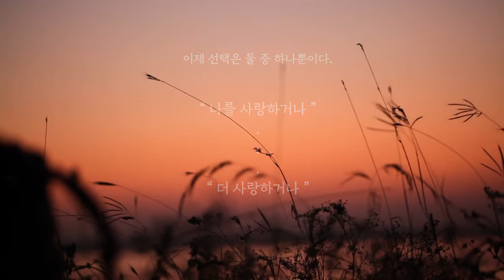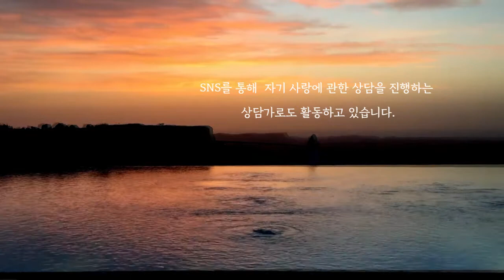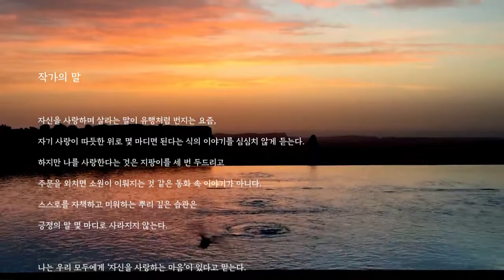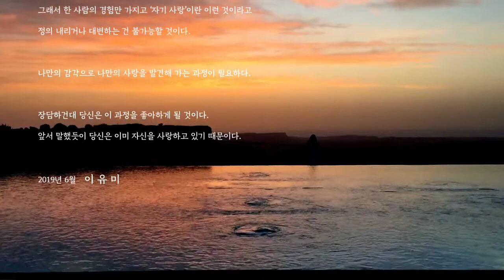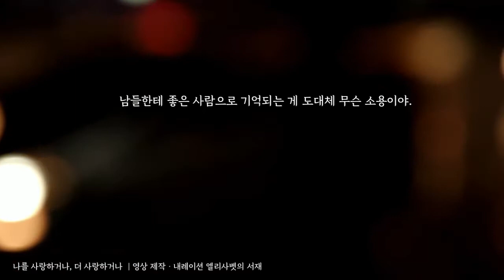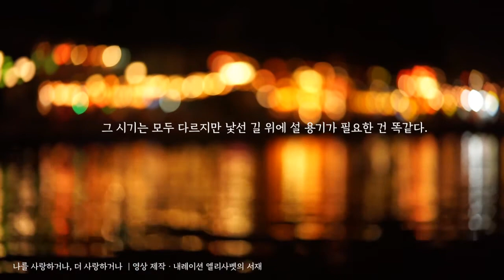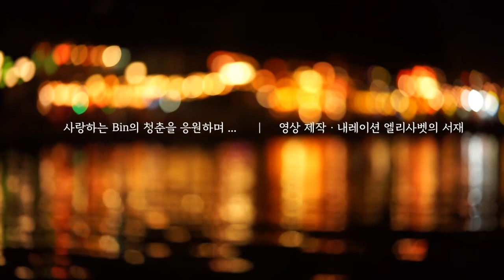[영상오디오북] 나를 사랑하거나 더 사랑하거나 ｜마음돌봄의 기술 ｜홀로서기의 기술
[ 나를 사랑하거나 더 사랑하거나 ]
이유미 글.그림 ｜발행 : 샨티 2019
배경음악 :공유마당 기증 저작물 ｜ Cloud -우민규
                  공유마당 기증 저작물 ｜ City Key - 김성원
                  공유마당 기증 저작물 ｜ Gloomy - 윤제휘
영상 제작.내레이션 ｜엘리사벳의 서재

스물여덟 살에 파혼하고
아무런 도움을 주지 않는 부모님을
떠나버린 연인과 세상을 원망했습니다.

열아홉 살부터 집안의 가장으로 살면서
항상 듣고 싶었던 말은 "우리 딸 고맙다."
이  한 마디였죠.

하지만 결국 돌아온 건 '내가 없는 삶'이었습니다.

과거의 나는 언제나 타인의 인정과 사랑에 목말랐고
그것이 행복이라고 믿었습니다.

하지만 파혼 후에 깨달았죠.
내 삶과 행복을 책임질 사람은
결국 '나'뿐이라는 사실을.

앞으로 타인을 위해 살지도
사랑을 구걸하지도 않기로 했습니다.

그리고, 오롯이 나에게 집중했습니다.

이제는 압니다.
자신을 미워하거나 사랑하는 것도
'선택'이란 사실을

그리고 놀랍게도 선택의 순간은 매일
매시간 찾아온다는 것도요.

나에겐 언제나, 어떤 순간에도
끝까지 내 편이 되어줄 내가 있습니다.

"나를 사랑하거나"
"더 사랑하거나"

저자 소개
이유미 (달콤 아티스트 유유)

‘달콤 아티스트 유유’라는 작가명으로 활동하는 일러스트레이터이자 일상을 기록하면서 SNS로 소통하는 에세이 작가이다. 2011년부터 지금까지 일러스트 수업 ‘달콤 페인터’를 운영하면서 그림을 그리고 싶어 하는 사람들의 꿈을 돕고 있으며, SNS를 통해 자기 사랑에 관한 상담을 진행하기도 한다. 맨몸으로 부딪히고 아프게 배우며 익힌 경험들을 가지고 콘텐츠를 만들고, 필요한 사람들과 나누는 것을 인생 목표로 삼은 자발적 워커홀릭이다.

돌아보면, 후회 없이 열심히 살았다고 자부했지만 실생활은 직장에서는 상사와 트러블이 있었고, 엄마와는 갈등의 골이 깊게 패었으며, 결혼까지 약속했던 남자 친구와 헤어지면서 자존감이 바닥을 쳤다. 좋은 사람으로 인정받기 위해 열심히 살았지만 ‘나’는 없는 삶이었다. 치유가 필요했고, 그 과정에서 자기 사랑에 주목하게 되었다. 그 후 나를 아프게 한 건 타인이 아닌 바로 나 자신임을, 늘 ‘을’의 입장을 취하며 살아온 것 역시 누구의 강요가 아니라 나의 선택이었음을 아프게 인정하고 나서야 피해자 역할에서 스스로 걸어나올 수 있었다.

매일매일 나와의 대화 시간을 가지면서 ‘어떤 순간에도 내 편이 될 수 있는 힘’을 기르게 되었고, 그 뒤로 부모에게서 독립하고, 늦깎이로 대학원에 진학하고, 회사에 사표를 내고 평생 꿈이었던 프리랜서 일러스트레이터가 되고, 자기 사랑을 통한 내면의 성장을 담은 책 《소심토끼 유유의 내면노트》를 출간하는 등 원하던 삶을 펼쳐가기 시작했다. 생생한 경험과 구체적인 사례를 토대로 자기 사랑을 실천하고 싶은 사람들을 위한 워크숍을 진행하기도 한다.

책소개

이제 선택은 둘 중 하나뿐이다.
“나를 사랑하거나” 아니면 “더 사랑하거나.”

말장난 같다고? 아니, 저자 이유미에겐 이것은 절박하고도 소중한 결단이며, 일종의 선언이었다. 그녀 나이 스물여덟에 핑크빛 꿈을 꾸었던 사람과 맥없이 파혼을 하고, 아무런 도움을 주지 않은 부모님을, 애인을, 세상을 원망했다. 열아홉 살 때부터 집안의 가장으로 살아오면서 그저 “우리 딸 고맙다!” 이 한 마디면 괜찮아질 줄 알고 온 몸을, 온 시간을 바쳐 살았지만, 결국 돌아온 건 ‘나 없는 삶’!

돌아보면 그녀는 누군가의 인정과 사랑에 늘 목말랐고, 그것이 자신을 살릴 수 있다고 생각했다. 그러나 모든 삶의 주도권을 저들에게 넘겼으니 내 뜻대로 되지 않을 때면 이 모든 것 역시 ‘그들 탓’이었다. 성격이 소심한 것도, 남들 눈치를 보는 것도, 가난 때문에 결혼을 포기한 것도 모두 엄마 탓, 매일 무기력하고, 일상의 즐거움을 잃어버린 건 모두 회사 탓! 그러다 파혼과 동시에 감정적 바닥을 치고 나서야 깨닫는다. “그래, 모두 내 선택이었어!”

이 책은, 내 삶의 주인공으로 나를 일으켜 세우고, 내가 나를 사랑하기 시작하고, 나를 지켜내기 시작하면서 겪은 지난 10년간의 기록이다. 나름대로 실험하며 찾아낸 ‘자기 사랑법’을, 직접 그린 그림들과 함께 매우 구체적이면서도 따뜻하게 표현하고 있다.

목차
프롤로그: 우리는 이미 자신을 사랑하고 있다

1_ 홀로 서기의 기술: 진짜 독립이 필요한 어른을 위하여
도대체 누구를 위해 살았던 걸까?
두 다리에 힘을 주고, 나에게 집중했다
한 순간이라도 나를 위해 살아
탓할 사람은 많지만 책임질 사람은 나 혼자야

2_ 셀프 독립의 기술: 가족을 떠나야 진짜 어른이 된다
희생은 사랑의 유사어가 아니야
나 대신 살아줄 것도 아니잖아
장녀는 왜 집안일에서 벗어나지 못할까?
스스로 마음의 탯줄을 끊었다
저는 자판기가 아니에요
아픈 엄마는 낯설고 어렵다

3_ 자기 사랑의 기술: 혼자가 되면 비로소 알게 되는 사랑
난생처음 스스로를 안아주었다
할머니를 닮은 소파
사랑이 필요한 아이가 있었다
내가 괜찮다고 하는데 문제될 게 뭐 있겠어?
무서워, 무서워요
그 놈의 비교, 비교, 비교
나에게 상처 주는 말을 멈추기로 했다
파혼하고 6개월 동안 한 번도 울지 않았다
매일 먹는 밥처럼, 꼬박꼬박 사랑하기
나를 사랑하는 게 이기적인가요?
하얗고 보드라운 비누 하나면 충분해

4_ 자급자족의 기술: 나 하나로 충분한 자급자족 라이프
회사가 아닌, 나를 위해 살기로 했다
절대로 굶기진 않을게!
내가 누군지 알아야만, 나답게 살 수 있다
세상의 잣대를 내려놓고 바라보면 모든 것이 특별했다
일이 먼저야? 내가 먼저야?
자신의 동의를 구하는 게 일의 순서다
끈질기게 ‘나’에게 집중할 것

5_ 거리두기의 기술: 조금 까칠하게 나에게 집중하는 법
자신을 지키는 섬처럼 사는 지혜
만남을 거절합니다
아무 때나 허락했던 시간이 내 것이었어
전전긍긍하면서 그것이 사랑인 줄 착각한다
내가 좋으니까 너도 좋을 거라는 싸구려 윈윈
사람들이 이상하게 보면 어쩌지?
인맥이 넓으면 행복해지나요?
불쾌함은 교묘하게 찾아온다
그거야말로 예의를 상실한 거지
나를 사용하는 방법을 알려 줄게요
중요한 건 진심으로 함께하고 싶은 사람과 함께하는 것

6_ 마음 돌봄의 기술: 사랑은 또 다른 사랑을 물들인다
얼룩진 마음은 아름다운 것을 보지 못한다
내 안에 어린 아이가 살고 있어
아주 사적인 공휴일
그럴 땐 차라리 기도를 해
마음에 사랑이 차며 넘친다. 내 마음도 그랬다
언제든지 돌아갈 수 있는 나의 방
한 번의 선택으로 변하는 것은 없다. 한 발, 한 발 나아갈 뿐이다
[출처 : Yes 24]